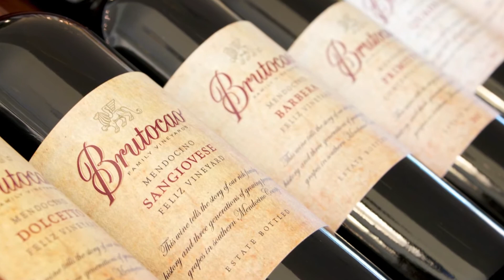LKN Episode 5 Mendocino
Hosted by Gregory Beigle
Featuring Hoss Milone of Bliss/Brutocao Family Vineyards
Zac Robinson of Husch Vineyards